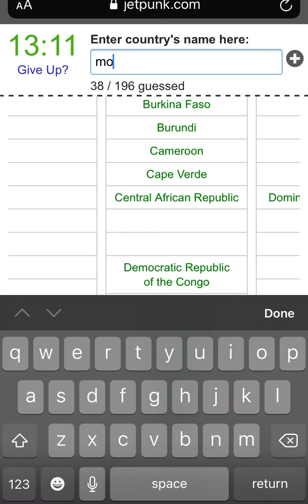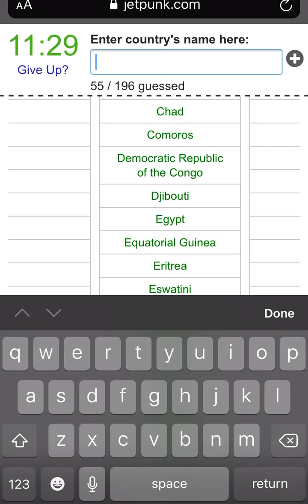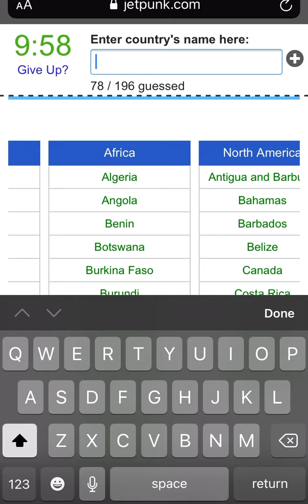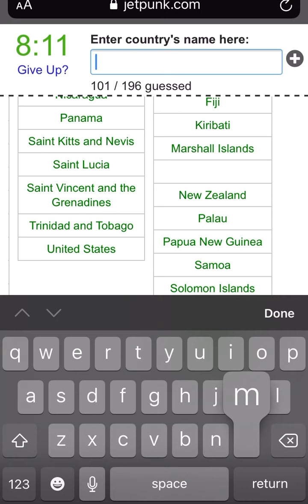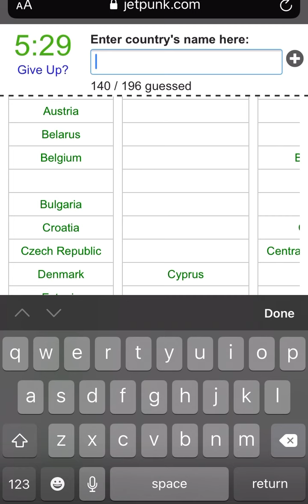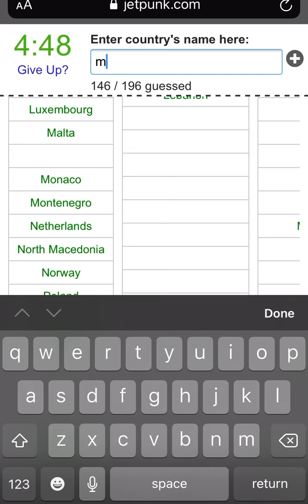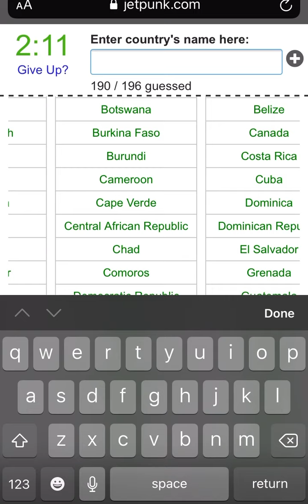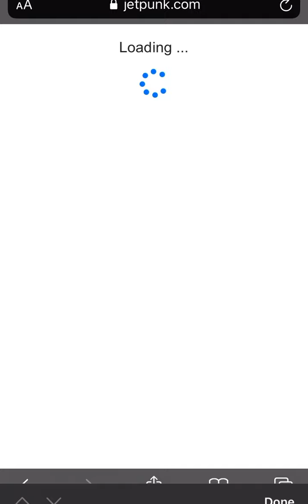Naming all the countries in the world.